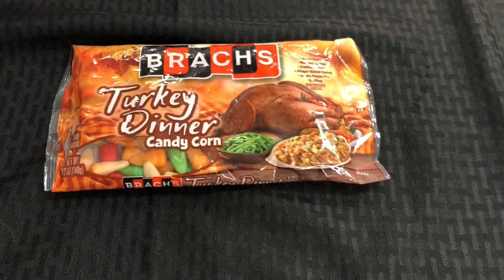Turkey Dinner Candy Corn Taste Test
Dave Cohen, Brendyn Wayne & John Kazar taste test the new Brachs Turkey Dinner Candy Corn just in time for Thanksgiving